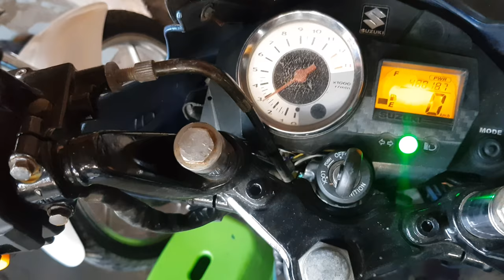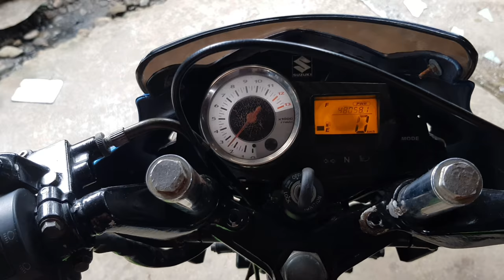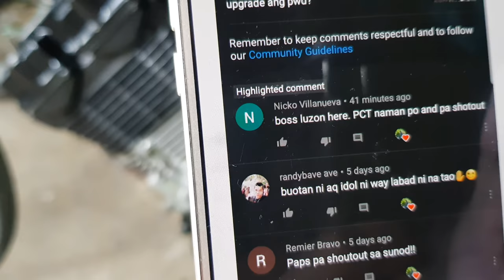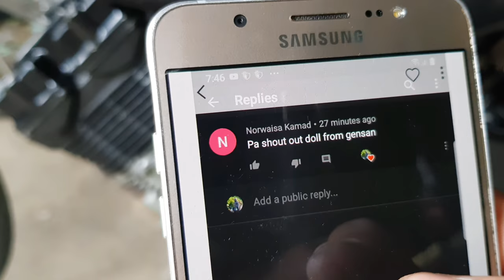Purestock raider carb | money game challenge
Nasa last napo yung shout out mga paps